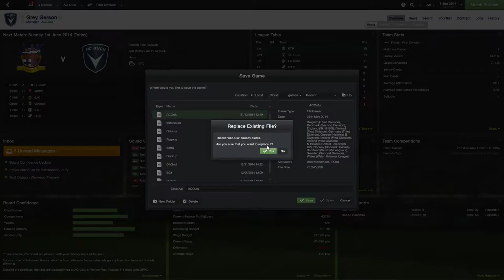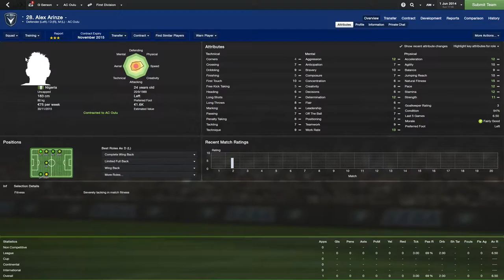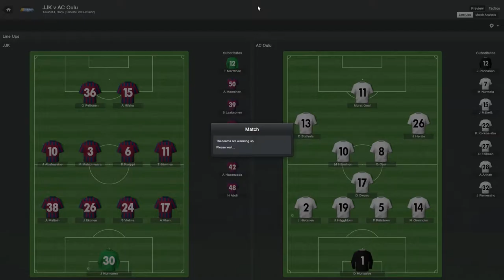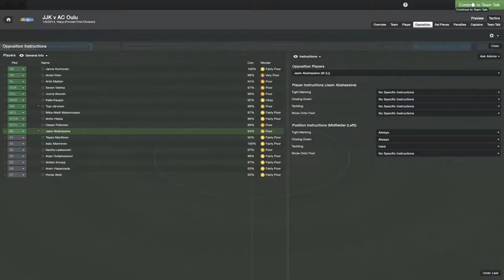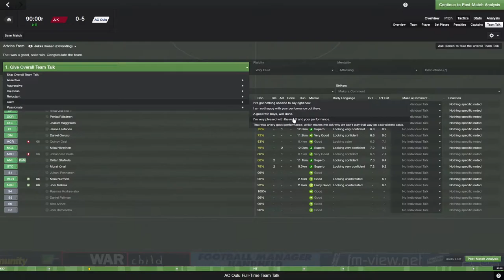FM14 Episode 13 - JJK v AC Oulu